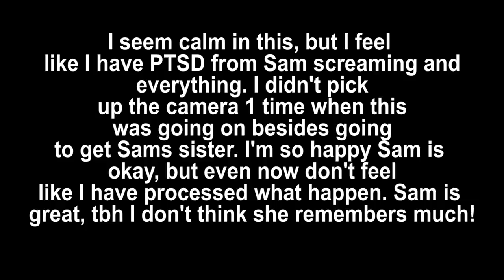BIRTH VLOG *she almost died* | 37 weeks *emotional*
The Birth of Our Son

[Playlist Specific Hashtag]

 ✅About Sam&Alyssa:

Our names are Sam and Alyssa and we now have a beautiful daughter named Avery. She is the light of our life, this is our story!